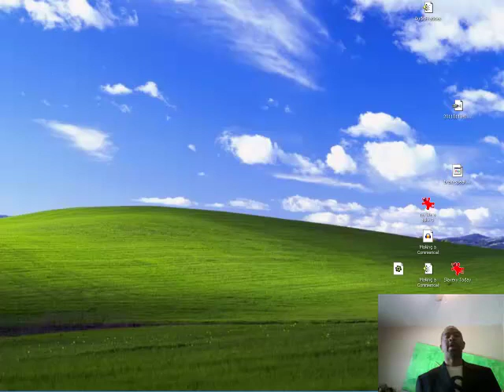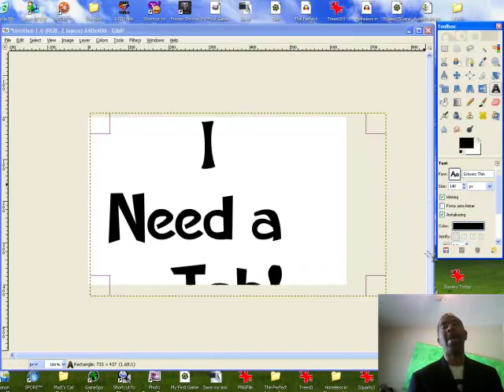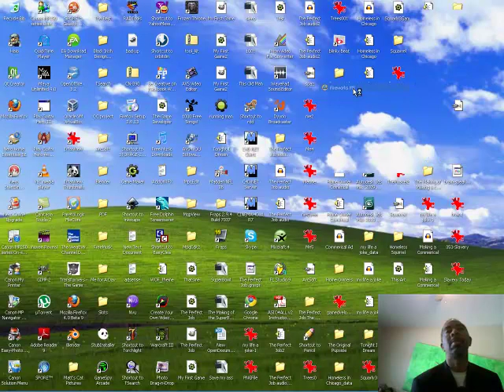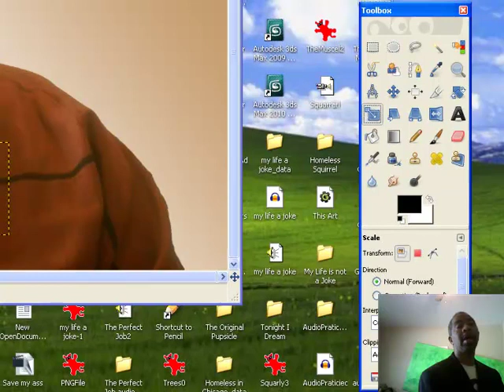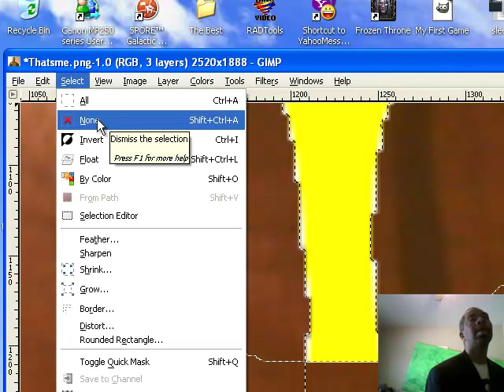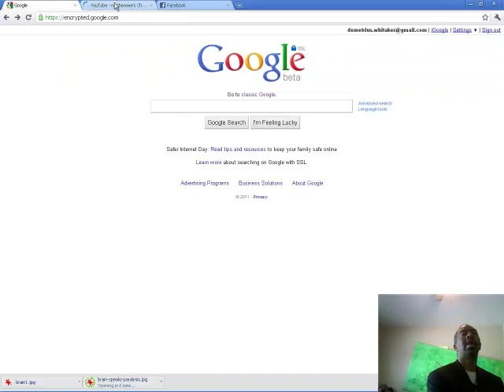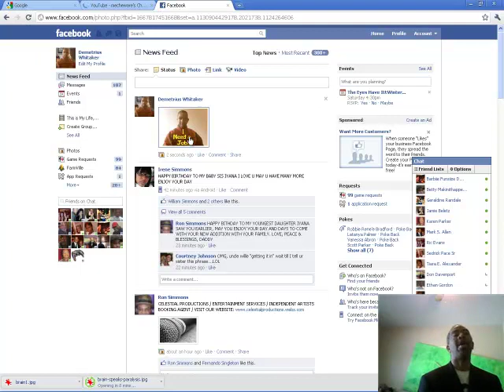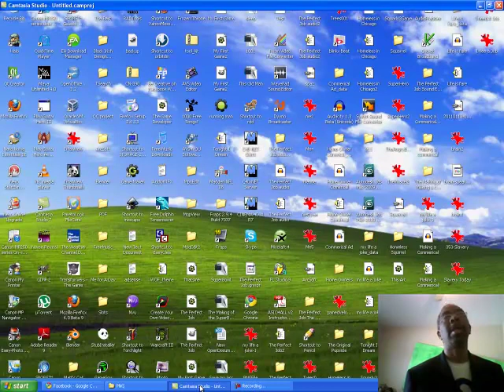How to create and put pictures on the internet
For those of you who are still having problems put pictures on your Facebook page or on you you tube page or blogger.